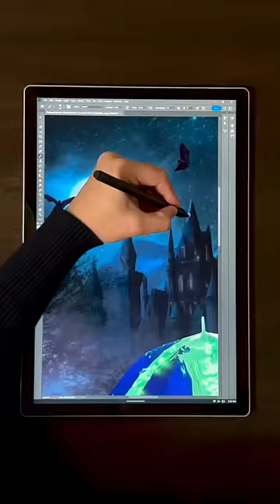Our family made gallons of glowing slime for this photo! 😳